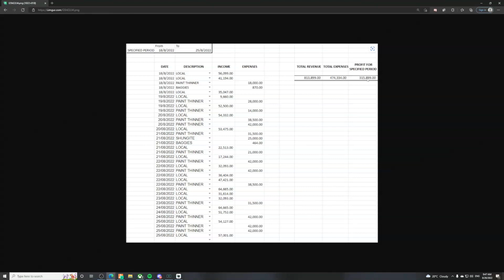CRUIZER YOU HAVE BEEN KILLING IT!! TOMMY GIVES PATAR MANDEM FINANCIAL REPORT! | NoPixel